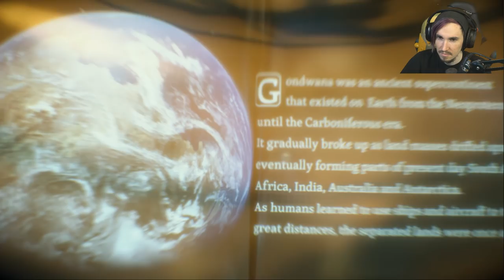Dumb Gamer Jumps off Cliff with MOTORCYCLE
Dont pull a me and jump off a cliff with your bike